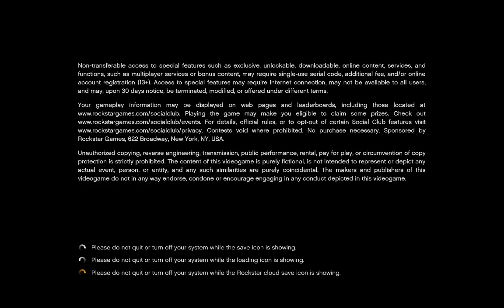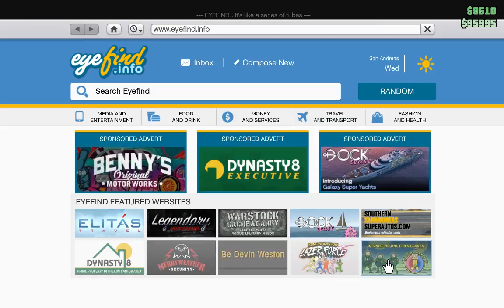Hristo Hristov Live Stream